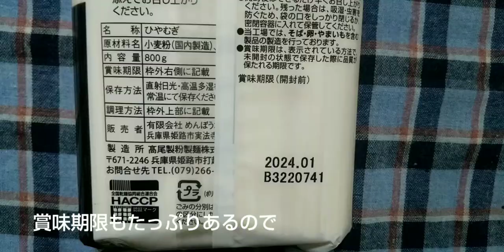YouTuberに俺はなる！今夜のごはん(^-^) 今夜は「二日目カレー」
その455 二日目カレー。今日もお金がないので安上がりに済ませてしまいました。よろしくお願いいたします。